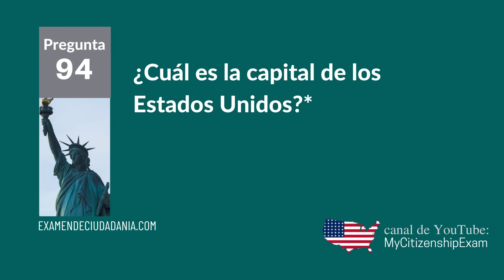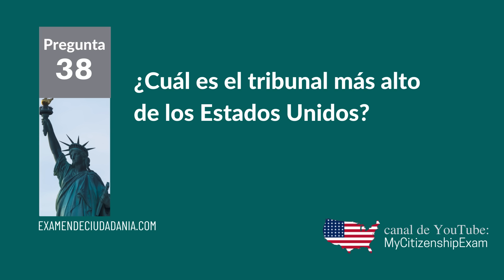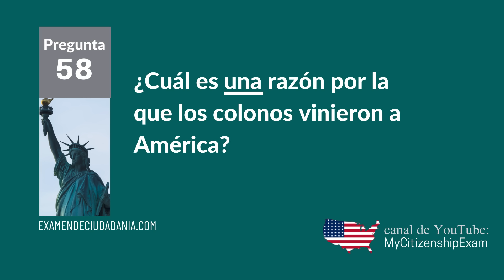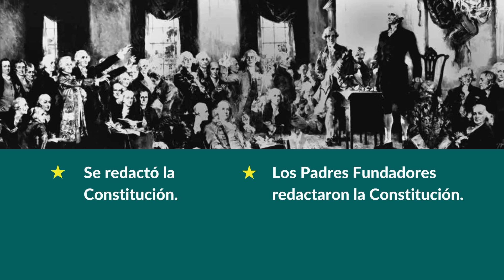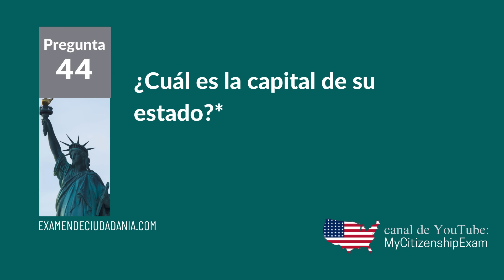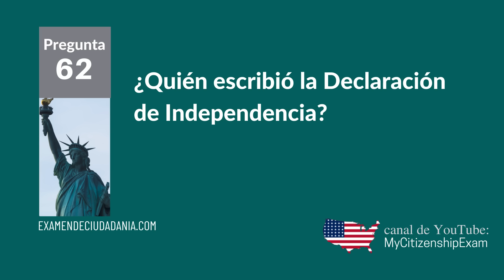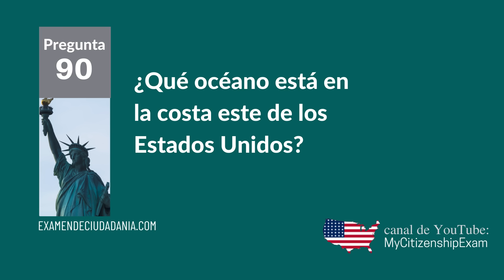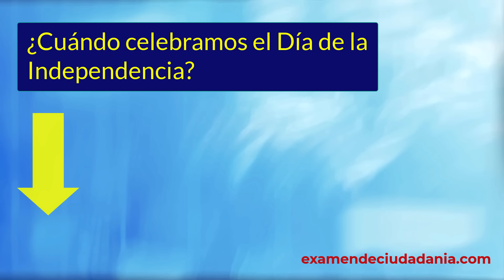100 PREGUNTAS de la CIUDADANÍA AMERICANA en ESPAÑOL 2025 para PRINCIPIANTES (respuestas fáciles)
En este video, aprenderá las 100 preguntas y respuestas actualizadas de educación cívica (EN ESPAÑOL) que debe estudiar para prepararse para su examen de ciudadanía estadounidense (2025) - con RESPUESTAS FÁCILES

✅ el nombre del actual presidente de la Cámara de Representantes: Mike Johnson